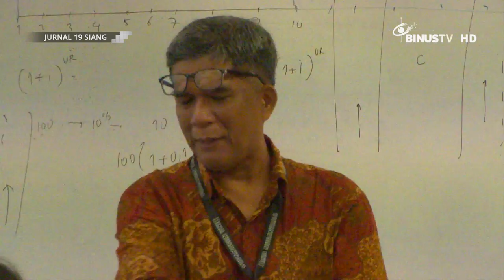[Liputan] Penguatan Peran dan Posisi BINUS TV di Lingkungan Internal Binusian